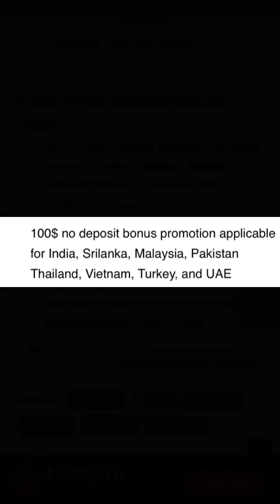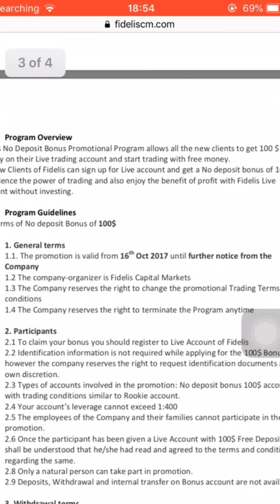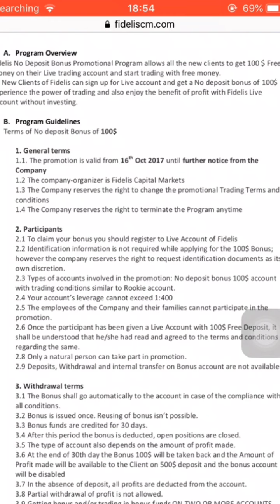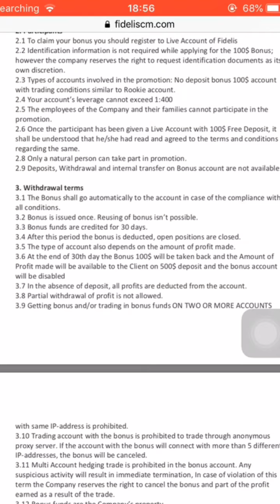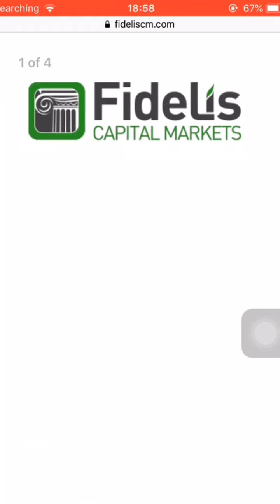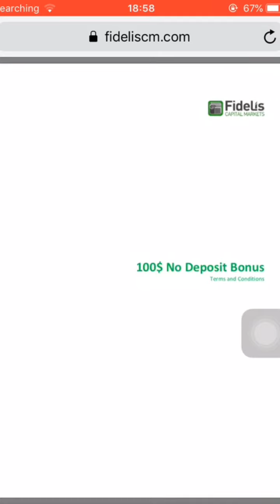$100 No deposit bonus available - No verification required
Gift for my viewers
Get your hand on the best profitable strategy leaked on amazon😲. Grab before thy take It Down💯
amzn.to/3FNxmhj

No Deposit bonus is only available if you follow the tutorial. watch well until the end, only then you can get the no-deposit bonus faster and easier.

WHAT IS A NO-DEPOSIT BONUS?
It is a bonus given by brokers to their new clients as a way of welcoming them to the trading platform which is making it easy for them to familiarize themselves with the features and benefits of that broker/platform. No deposit bonus is differ depending on the broker and their withdrawal T&Cs are different too.

No deposit bonus is useful to those who have no start-up capital as it gives them the first step into the forex market.

IMPORTANT INFORMATION

This channel gives the most content on how to trade and make money trading. We have trading strategies, analysis, and learning resources and we educate on how to get risk-free No deposit Bonuses from different brokers with offers so. We will update you on all available No deposit Bonus 2022 and all trading strategies including trading volatility 75 and other indices. Trading strategies qualified to be uploaded here are those that have a winning rate of 70%+ and we recommend you to highly practice before pouring real money into the forex market.

SOCIAL FOLLOWING
 You can follow us on all social media as FxHubz

✅$50 no deposit bonus (The best no Deposit bonus 2022)

RISK WARNINGS

Trading is a highly risky business and you can easily lose money anytime. Consider reading the T&Cs of any broker you intended to sign up for. Understand the trading industry and all risks there off and be in control of whatever decision you take.